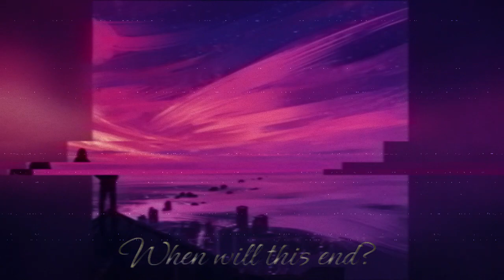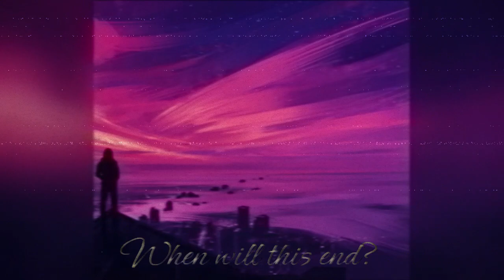Murders, but it never starts.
c´mon somebody had to do this already.
but seriously now ive always wanted only this part.
I feel like this everyday, asking myself why should i keep on going.